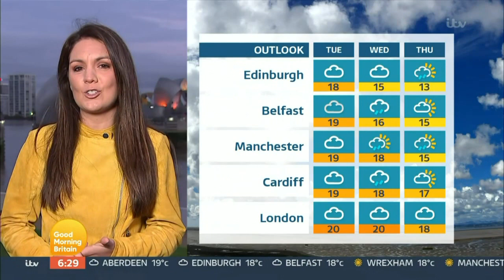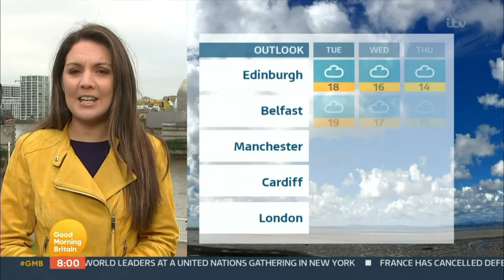Laura Tobin - Good Morning Britain Weather 20th September 2021